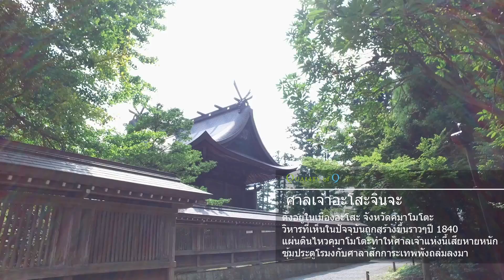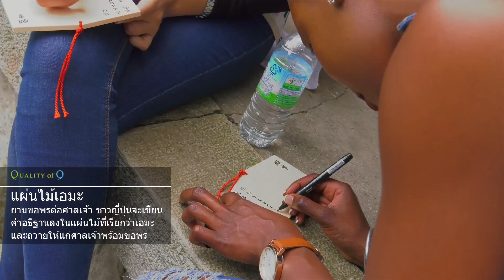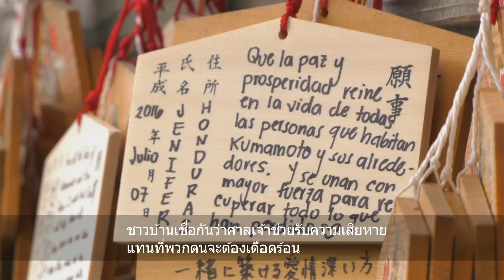【Quality of 9】ศาลเจ้าอะโสะจินจะ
หลังจากแผ่นดินไหวครั้งใหญ่ในคุมาโมโต้ผ่านไปแล้ว 4 เดือน  มิสอินเตอร์เนชั่นแนลปี 2015, และตัวแทนทั้งในและนอกประเทศปี 2016 จำนวน 10 ท่าน ได้เดินทางไปสนับสนุนการฟื้นฟูพื้นที่ต่าง ๆ ในคิวชิว  ณ ที่นั่น ได้พบปะผู้คน, อาหาร, วิว  เป็นคลิปวีดีโอบันทึเหตุการณ์ความรู้สึกที่พวกเธอได้พบเห็นเสน่ห์ต่าง ๆ ในคิวชิว